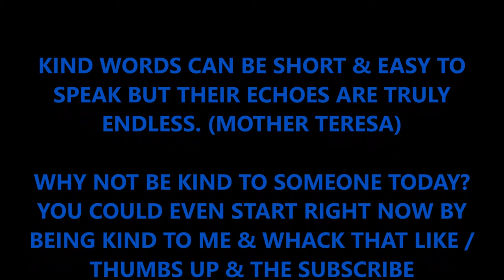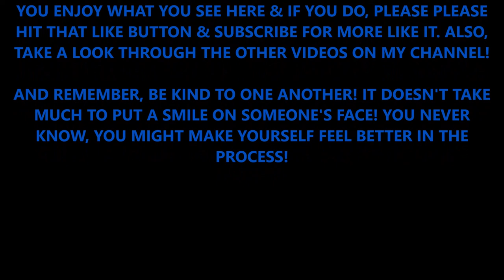ATS PETERBILT 386 & DELOUPE LOWBOY HAULS A VOGELE BLACKTOP PAVER